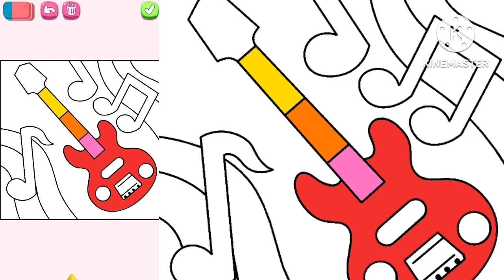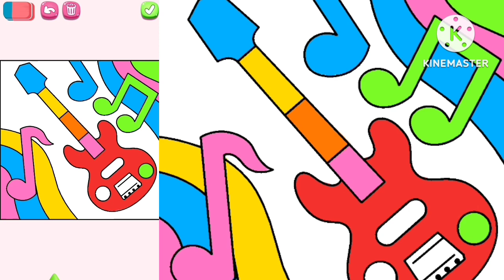Angela 2 ❤️ My Talking Angela 👍 # 59